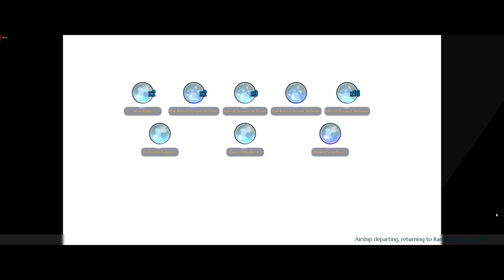Dauntless:Hunting Scorchstone Hellion